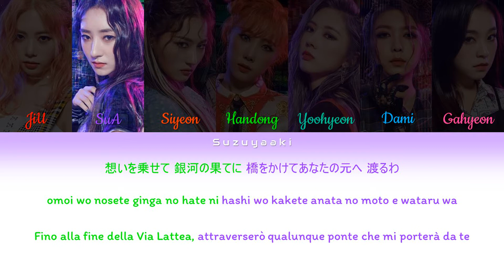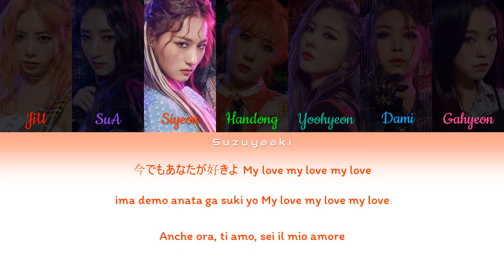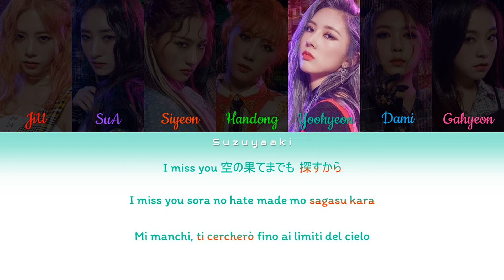Dreamcatcher (드림캐쳐) - 'I Miss You' Lyrics [Color Coded Lyrics Kan|Rom|Ita]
• Artista: Dreamcatcher (드림캐쳐)
• Membri: JiU (지유), SuA (수아), Siyeon (시연), Handong (한동), Yoohyeon (유현), Dami (다미), Gahyeon (가현)
• Album: What - Japanese Version -
• Canzone: I Miss You
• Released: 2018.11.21